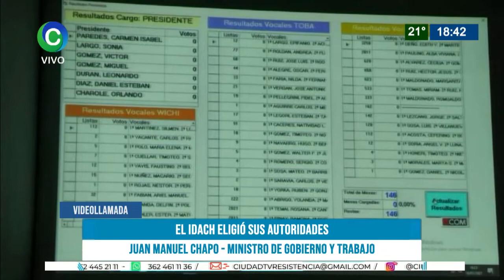EL IDACH ELIGIÓ SUS AUTORIDADES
JUAN MANUEL CHAPO- MINISTRO DE GOBIERNO Y TRABAJO